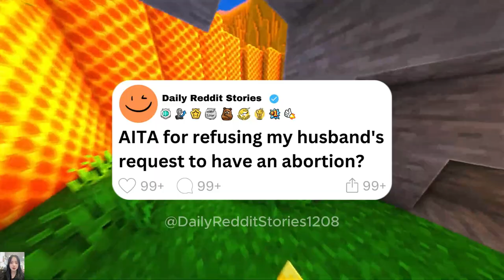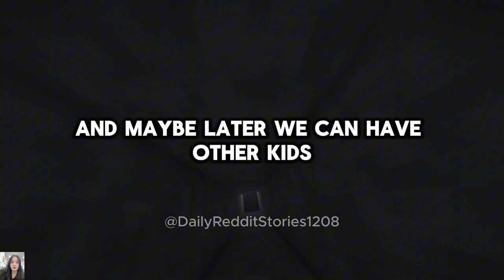[Full story] AITA for refusing my husband's request to have an abortion?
00:00 - Intro
00:07 - [Full story] AITA for refusing my husband's request to have an abortion?